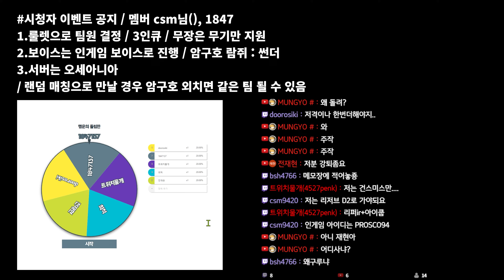타르코프 시청자 참여 이벤트 중 마주친 안개마을 닌자 (4k) ┃교전 팁, 강의┃Escape From Tarkov